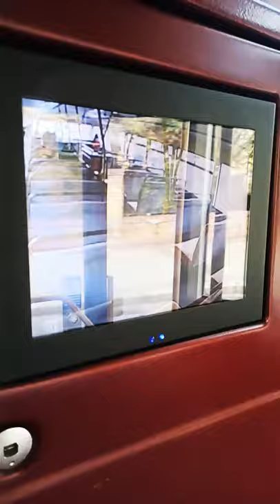bus route 87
back stairs view inside the bus